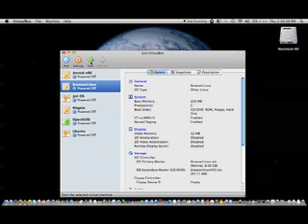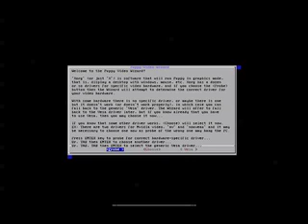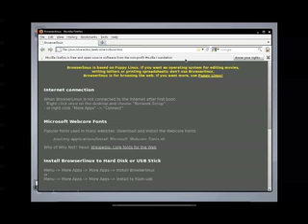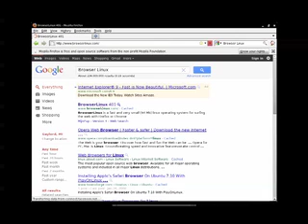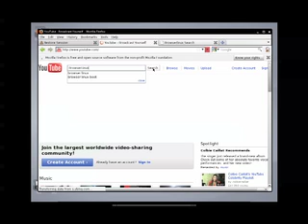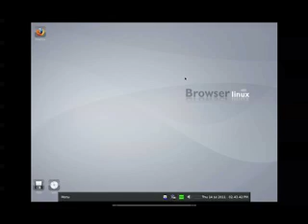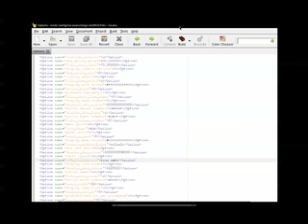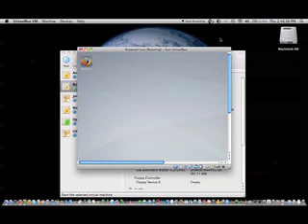Browser Linux: For Those Who Hate Chrome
If you live in the cloud, but hate Google and/or Google Chrome, there's a distribution of Linux for you. It's called BrowserLinux. Based on Puppy Linux, BrowserLinux is a stripped down Puppy containing just the Firefox browser, and some side utilities (PDF reader, music player, etc), and that's it. Never equip a VM with 256 MB of RAM, btw. LOL